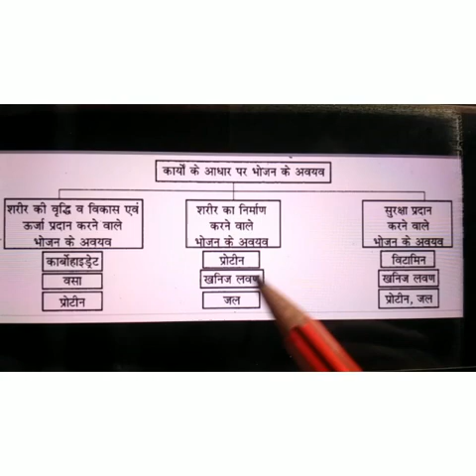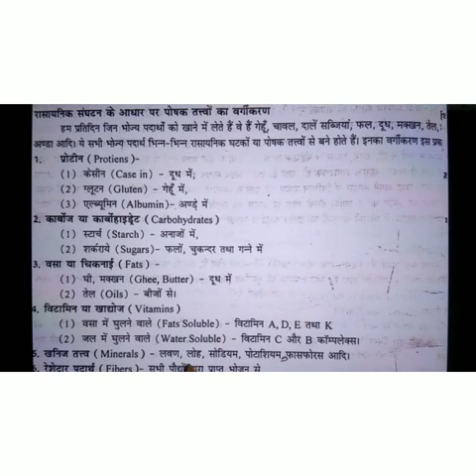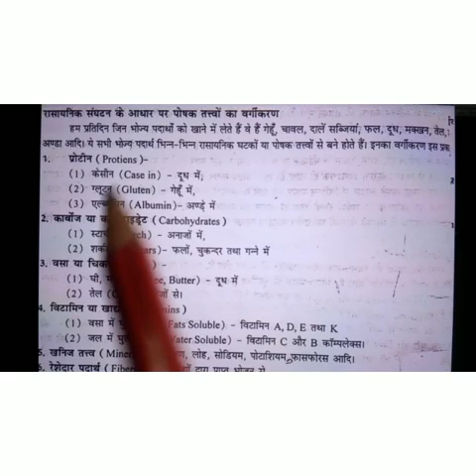भोजन का वर्गीकरण ( भाग 3) - आहार और उसका स्वास्थ्य से संबंध